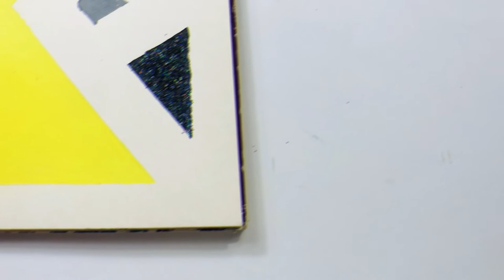Easy Abstract Acrylic Painting For Beginners | Tape Technique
In this video you will learn how to paint easy abstract acrylic painting with tape technique. This painting tutorial is best for all the beginners and kids who love to paint .